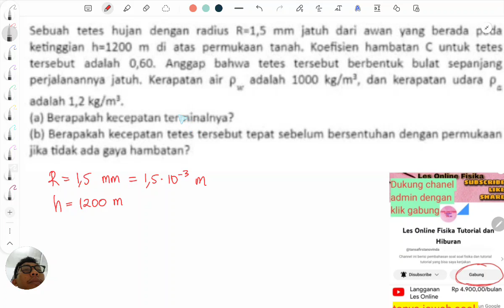menghitung kecepatan terminal dan kecepatan jatuh air hujan dari awan setinggi 1200 m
Video ini khusus member, silahkan bergabung dahulu menjadi member
Biayanya 4.900 perbulan atau 9.900 perbulan (berlaku 30 hari bukan 1 video), bebas memilih
Dan bisa berhenti langganan kapanpun, fleksibel

Sebuah tetes hujan dengan radius R = 1,5 mm jatuh dari awan yang berada pada ketinggian h = 1200 m di atas permukaan tanah. Koefisien hambatan C untuk tetes tersebut adalah 0,60. Anggap bahwa tetes tersebut berbentuk bulat sepanjang perjalanannya jatuh. Kerapatan air p. adalah 1000 kg/m³, dan kerapatan udara Pa adalah 1,2 kg/m³.
(a) Berapakah kecepatan terminalnya?
(b) Berapakah kecepatan tetes tersebut tepat sebelum bersentuhan dengan permukaan
jika tidak ada gaya hambatan?